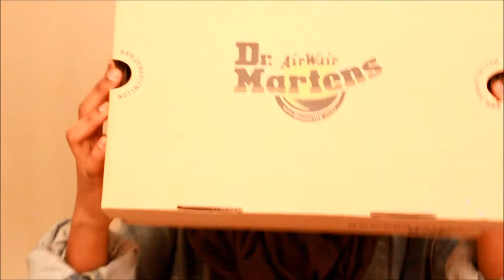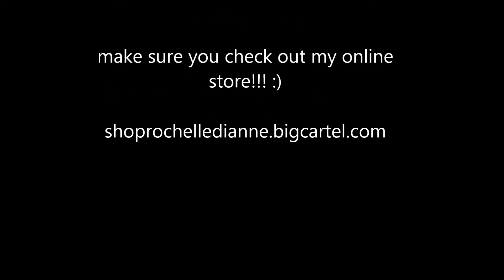Update/Shoe Haul (JeffreyCampbell, Dr.Martens, GIVENCHY)